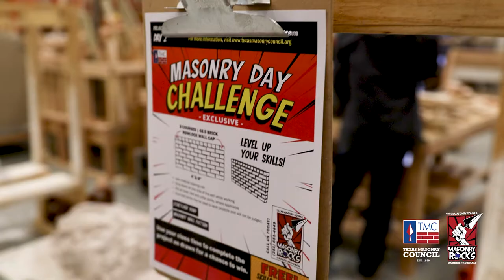Killeen ISD Career Center Masonry Days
The Texas Masonry Council visited Killeen ISD Career Center for our first Masonry Rocks training days.  Professional masons and mason tenders spent two days giving hands on training to about 45 students from Killeen ISD.  Multiple students are now interested in pursuing a career in masonry.